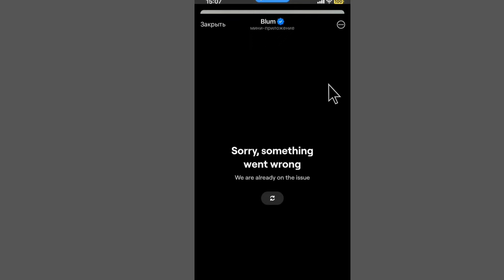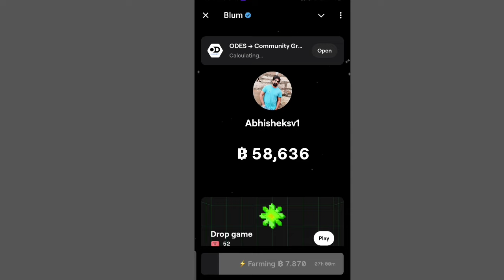Blum new update | Blum token listing | Blum token airdrop